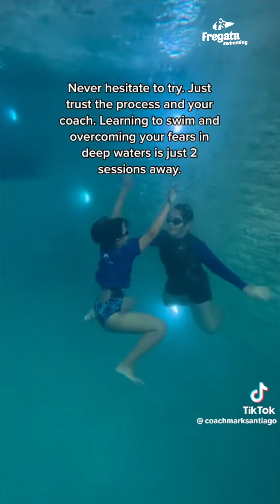Nurkowanie niemowląt -Fregata Swimming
Głęboki nurek aż do samego dna to prawdziwe wyzwanie dla dzieci, ale zarazem ćwiczenie, który uczy samodzielnego wypływania na powierzchnię, z wykorzystaniem pracy nóg i rąk. Pozwala maluchom eksplorować podwodne krainy i zwiększa pewność siebie w wodzie. To wszystko sprawia, że kolejne ćwiczenia będą przychodziły dziecku z większą łatwością. W Szkole Pływania